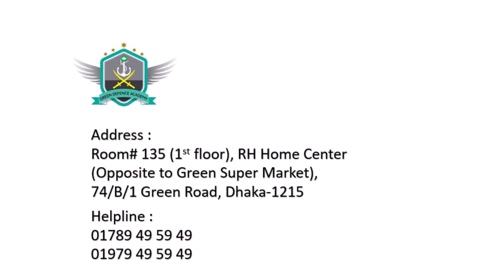ISSB "Green Card Celebration" ( ISSB Video )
Green Card Celebration  at Green Defence Academy

Green Defence Academy is a Defence Coaching (ISSB) where candidates get guideline to join in Bangladesh Defence as an officer.
Address: Room# 135 (1st floor), RH Home Center (Opposite to Green Super Market), 74/B/1 Green Road, Dhaka-1215.